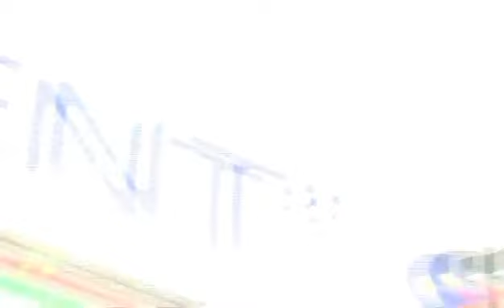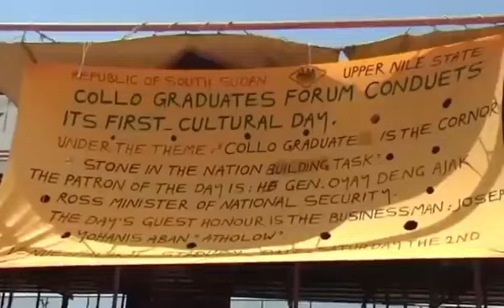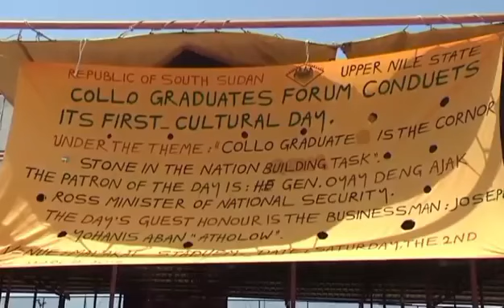🔹The Origin and Existence of Cøllø ( Shilluk ) Kingdom base on History🔹 Late. Engineer ANGELO OTHOW